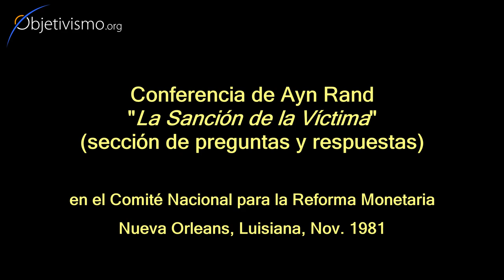Ayn Rand define el Amor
En su última charla pública (nov. 1981), Ayn Rand responde brevemente a cómo ella define el amor.